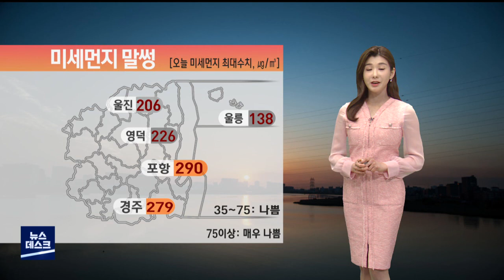내일까지 황사 영향..아침 기온 크게 떨어져 (2021.03.16/뉴스데스크/포항MBC)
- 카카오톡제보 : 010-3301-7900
- 카카오톡ID : PHMBCJEBO